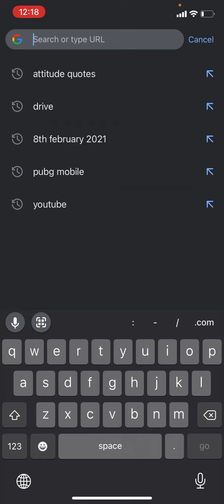World’s Secret Game Ever || UN COMPLETED GAME😱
Hey Tmc Army This Is Ashu The Host Of Tmc Hunter Official Channel On Youtube.

Everything shown in this video is an fiction is a play which has no connection to reality. We have no intention of spreading violant or violations in any way. please Don't take it in Serious

In this video, everything shown is only for more entertainment and not just to hurt someone 's feelings.

Tmc Hunter
tmchunter
TMC HUNTER